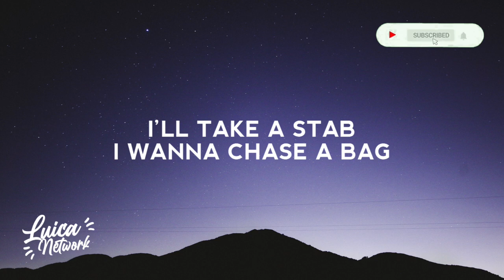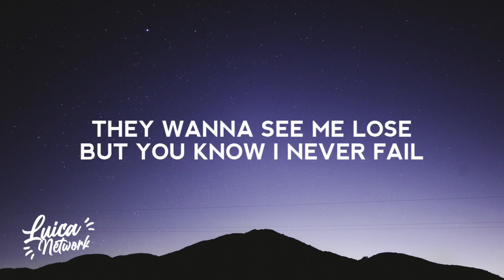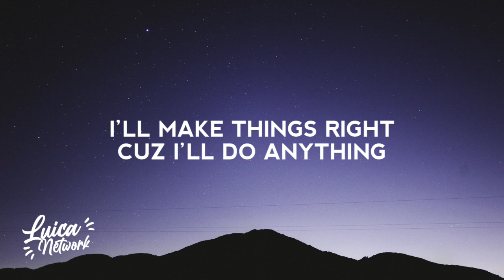NEFFEX - The Itch (feat. Josh A) [Lyrics]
Lyric video for "The Itch" by NEFFEX, Josh A